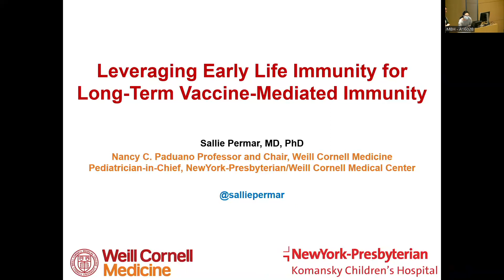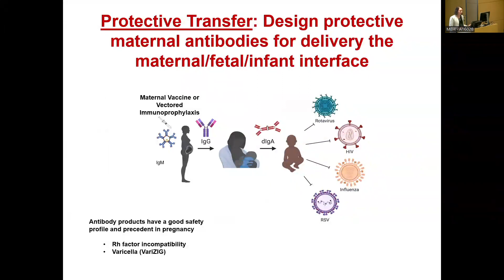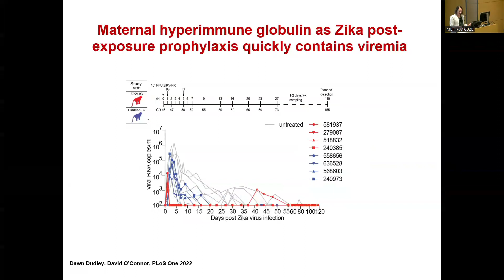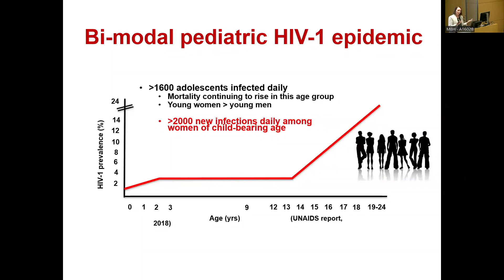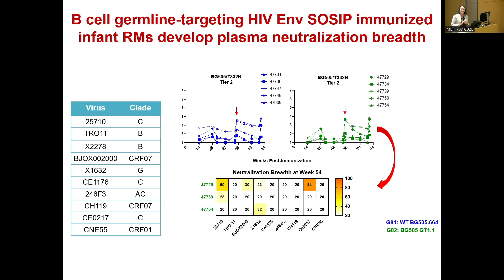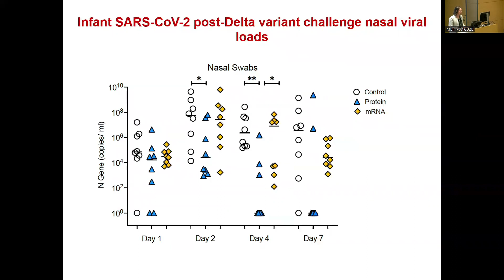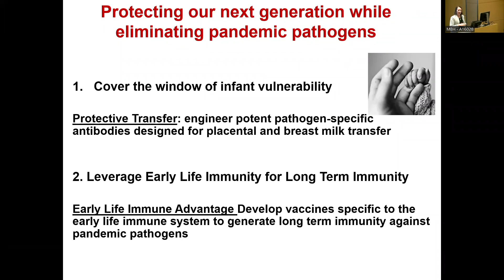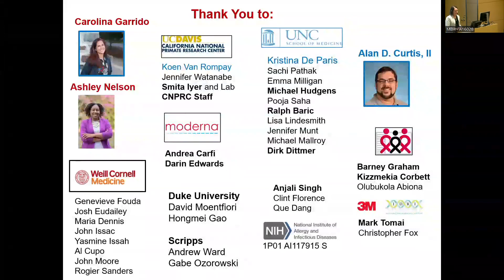June 1, 2023- Leveraging Early Life Immunity for Long-Term Vaccine-Mediated Immunity